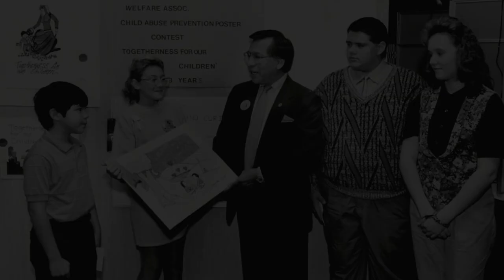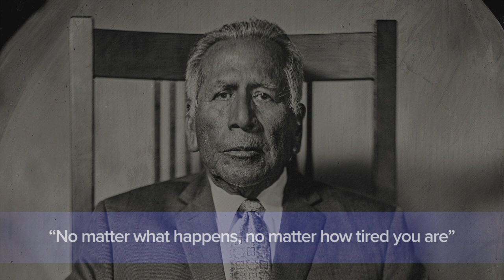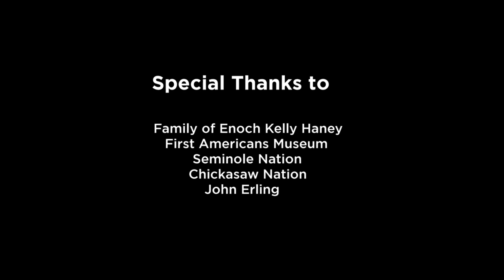"The Guardian" - Seminole, OK - LoyalTV E136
If you’ve driven by the Oklahoma State Capitol, you’ve probably seen the 22-foot bronze statue atop the capitol dome. “The Guardian,” as it’s called, represents the 39 tribes of Oklahoma. And like the statue, its sculptor was a proud guardian of Oklahoma. Artist, politician, tribal leader and minister, Enoch Kelly Haney lived a life of service to his tribe as Principal Chief of the Seminole Nation, to his state as the first Native American to serve in the Oklahoma Legislature and to all who knew him.